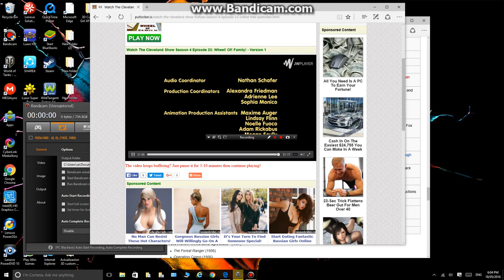Persons Unknown/Happy jack/Fuzzy door productions/20th century fox television (2013)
From the 4th and final season of "The Cleveland show" (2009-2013)